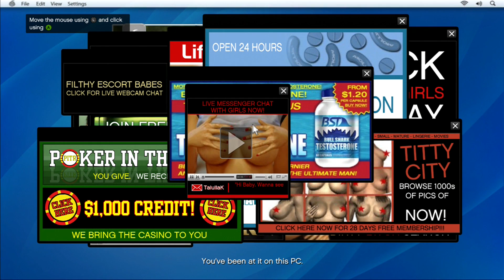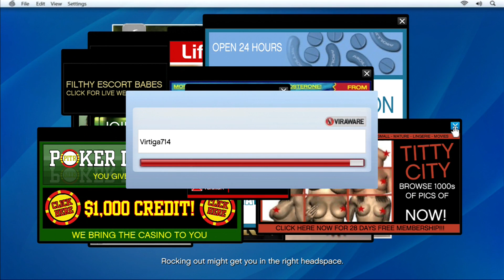Grand Theft Auto 5 ( GTA 5 ) w/ badstainless Ep.4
Leave a like for "Lester!"

Welcome to Grand Theft Auto 5 ( GTA 5 )  This is my let's play on Xbox 360.  Lets see what kinda trouble we can get into!!

-=-=-=-=-=-=-=-=-=-=-Game Summary-=-=-=-=-=-=-=-=-=-=-=
Grand Theft Auto V is an open world, action-adventure video game developed by Rockstar North and published by Rockstar Games. Released on 17 September 2013 for the PlayStation 3 and Xbox 360 consoles, it is the 15th title overall in the Grand Theft Auto series, and the first main entry since Grand Theft Auto IV was released in 2008. As one of the last titles to release exclusively during the seventh generation of video game consoles, Grand Theft Auto V was highly anticipated preceding its release.

The game is composed of elements from driving games, third-person shooters, and action-adventure games, and features open world gameplay, in which players can interact with the game world at their leisure. The game is set within the fictional state of San Andreas, which is based on Southern California. Within San Andreas are the fictional city of Los Santos (based on Los Angeles) and an open countryside area. The single-player story is told through three player-controlled protagonists whom the player switches between—Michael, Trevor and Franklin—and the story follows their efforts to plan and execute six large heists to accrue wealth for themselves. An online multiplayer mode is included, allowing up to 16 players to engage in both co-operative and competitive gameplay in a recreation of the single-player setting.